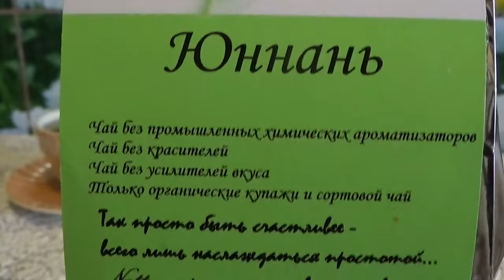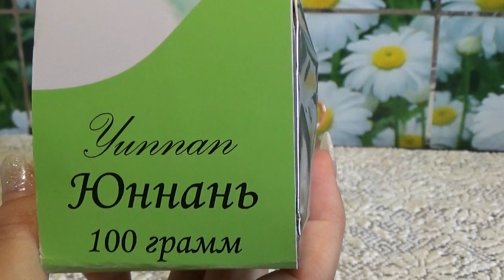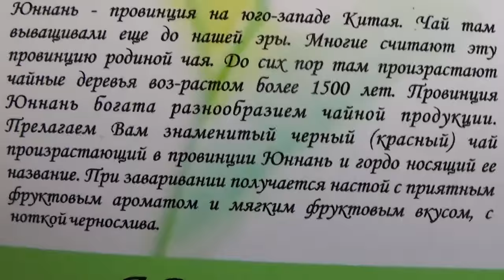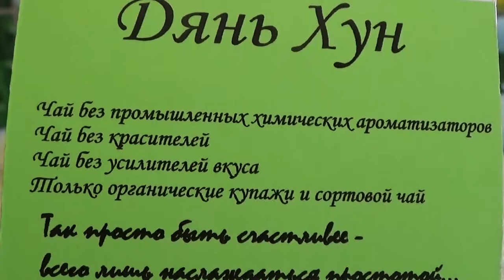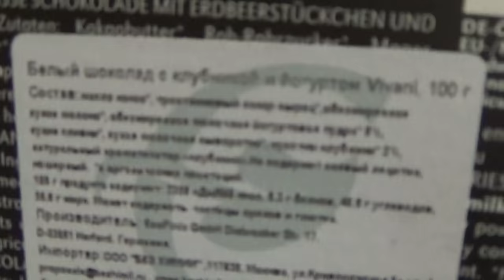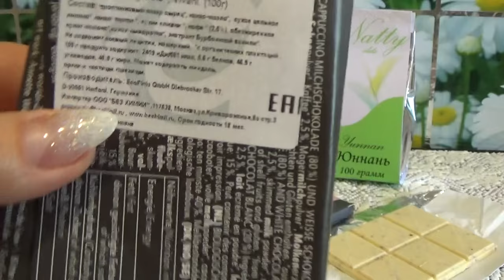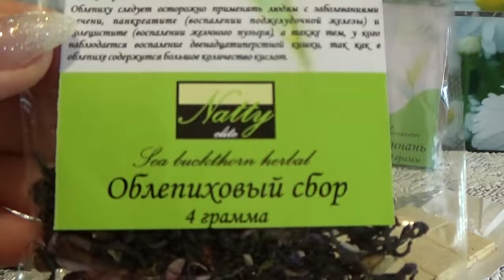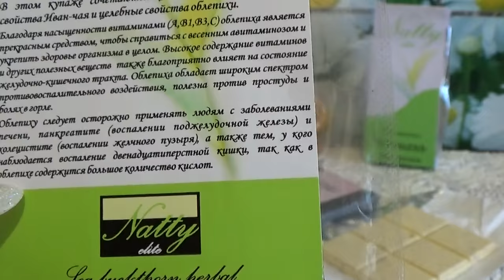Заказ с интернет-магазина OneBio (Фармакосметика) 1 часть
1.  Чай Юннань 100 гр
2.  Чай Дянь Хун 100гр.
3. Вивани, Шоколад "капуччино"
4. Вивани, Шоколад белый С клубникой и йогуртом